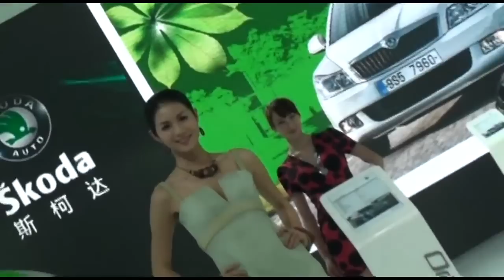Hot autoshow model Chinese 3/8 --- vs hot caucasian model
Hot Chinese car show girls PK hot Eurasian car show girls at Beijing autoshow
中國大陸車模
Asian girls versus European girls Caucasian girls Aryan girls Eurasian girls